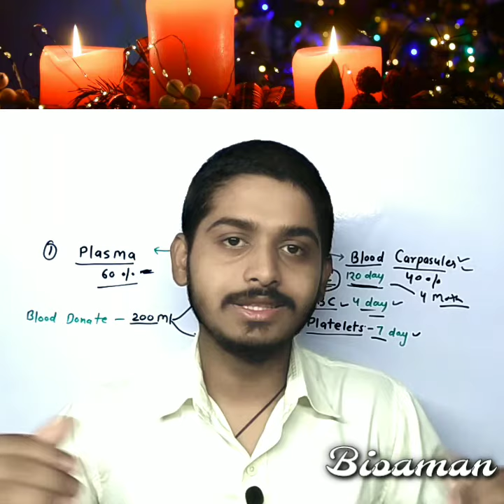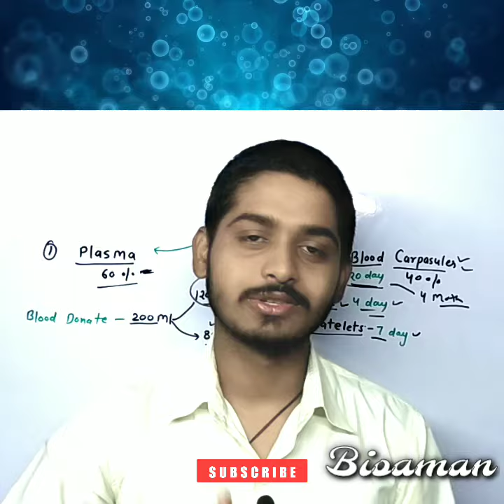सोते समय छीक क्यो नही आती || Mind Game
# Educator Bioaman
BioAMAN is the Source of knowledge & intresting Fact ... Thank you ❤️
🎥Reproductive Health & Sex Education🎥
बहुत मेहनत की है वीडियो जरूर देखना
खिट खिट खिट😀😀😀
हमारी वीडियो होगी सबसे 🔥HIT🔥
DIRECTOR
BY BioAman
FOR PROBLEM NOT MASTI

1- Full information of D Pharma
बहुत ही जानकारी -🔥🔥 विडियो देखन ना भूले।

NEET- PHARMA - NURSING